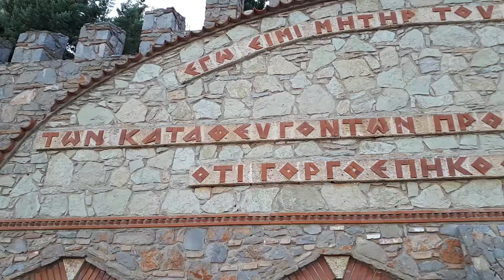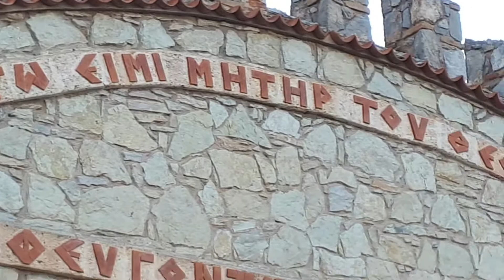Монастырь Богородицы Горгоэпикоу(Скоропослушницы)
Монастырь Панагия Горгоэпикоу расположен в Мандре Аттика, на вершине горного хребта, с видом на море Элефсина. Хотя монастырь так близок к «безумию» города, любой, кто его посетит, может успокоиться. Осознать святость этого места и благоговейно молиться Мегалохари и просить искупления за то, что его беспокоит. И Панагия Горгоэпикос - как следует из ее имени - быстро услышит и придет.